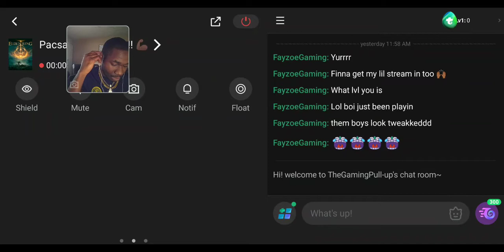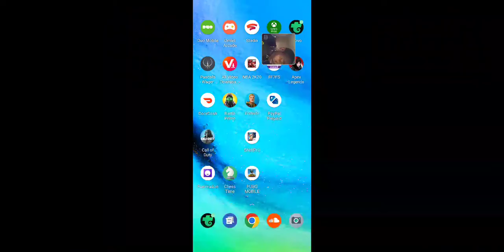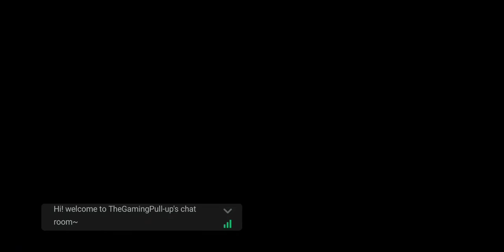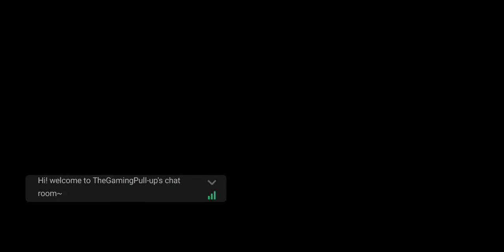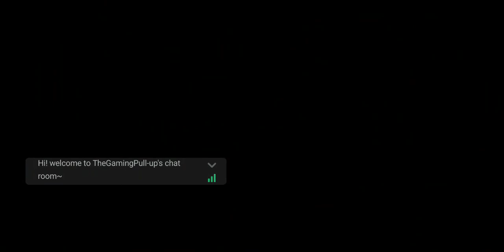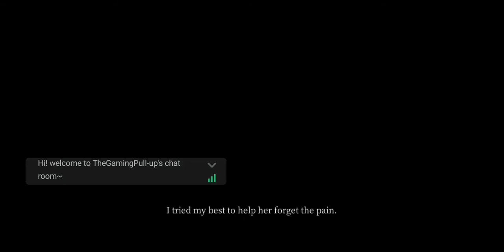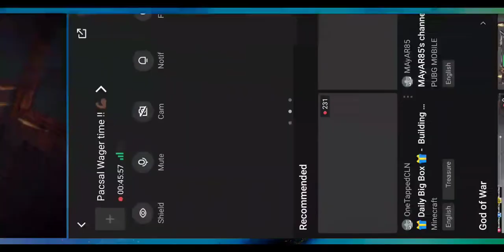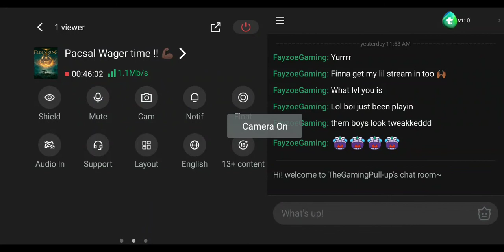Pascals Wager playthrough